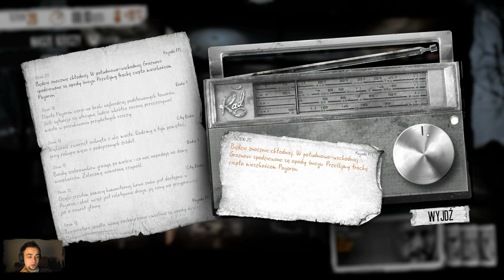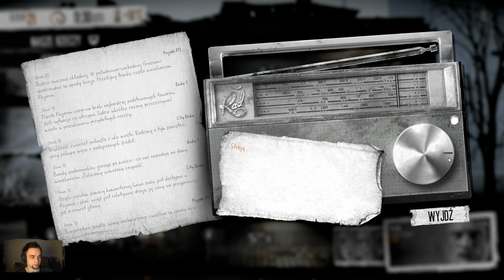This War of Mine [#12] Ogród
Zagrajmy w This War of Mine
Let's Play This War of Mine
This War of Mine Gameplay

"W odróżnieniu od innych gier osadzonych w wojennych realiach, w This War of Mine obejmujemy kontrolę nad grupką cywilów, których podstawowym celem jest przetrwanie w samym środku oblężonego miasta – przebywając w atmosferze ciągłego zagrożenia życia i napotykając szereg nieprzewidywalnych sytuacji wykreowanych przez ciągle zmieniające się warunki na polu walki. W trakcie zabawy mierzymy się m.in. z problemem głodu, braku lekarstw czy niebezpieczeństwem, jakie stwarzają snajperzy."